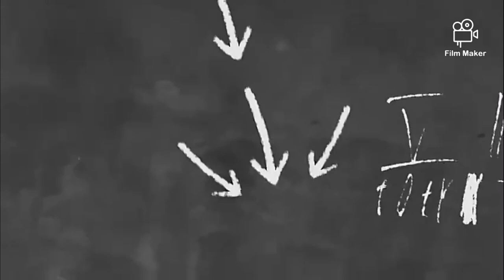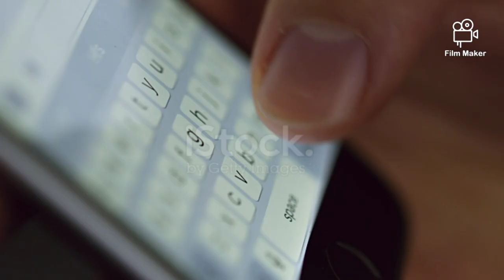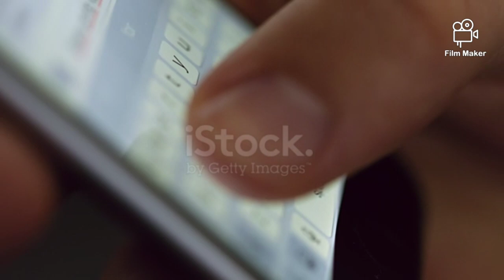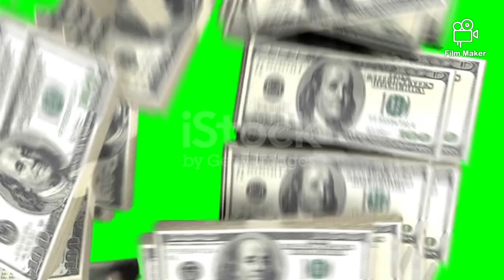Tinder app pe hua pyar ? Tinder app ki khaufnaak kahani 🤯😱 | Tinder fraud | Online fraud.